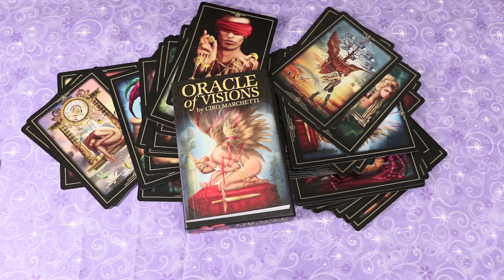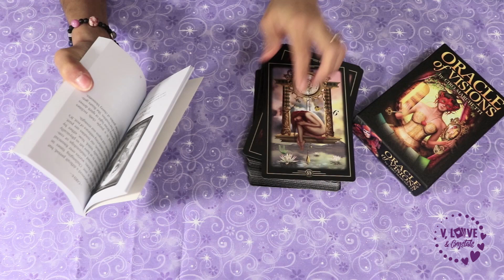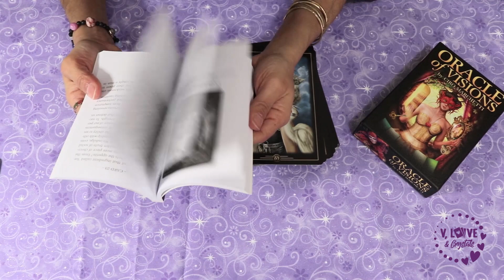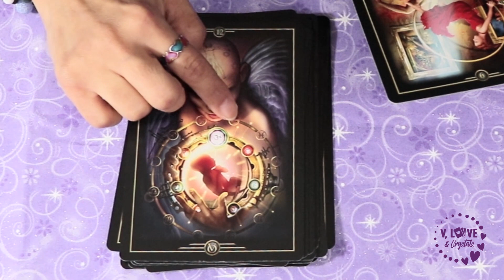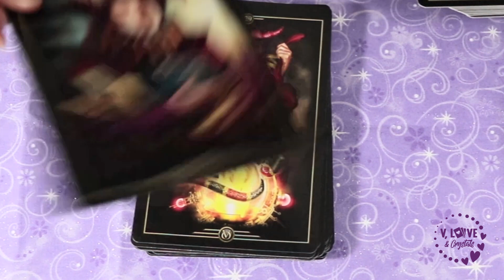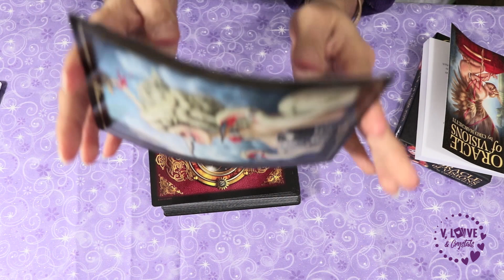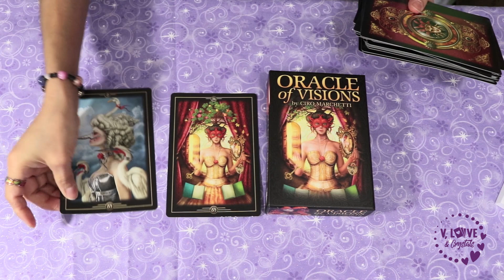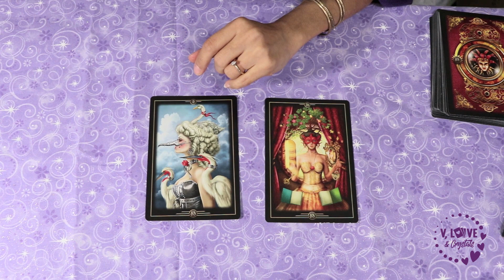ORACLE OF THE VISIONS DECK REVIEW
I review the beautiful oracle of the vision by Ciro Marchetti!Do you have this one?
🔮 ORACLE OF THE VISIONS

💬 MY TAROT T-SHIRTS
💟 THANK YOU PATRONS: Mike G. (Father Figure), 💖 Jazzy Witch 💖 Moon Moth Goddess